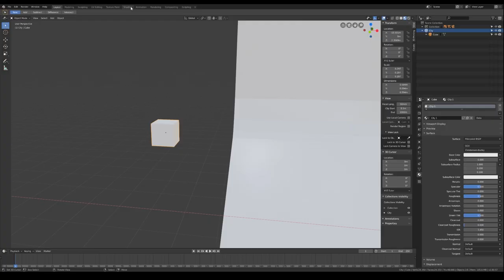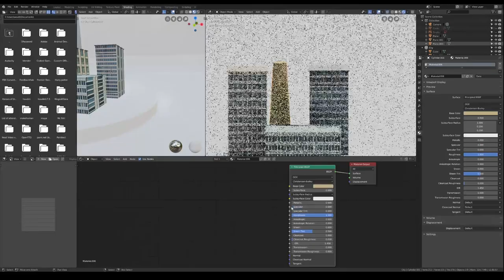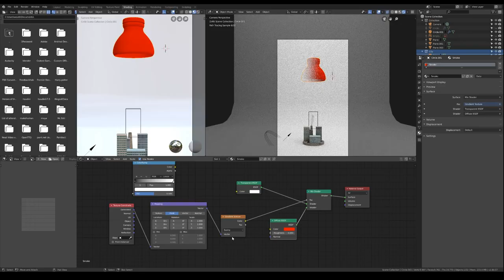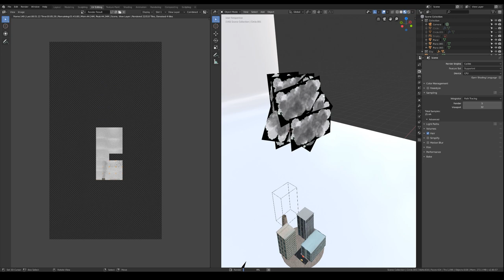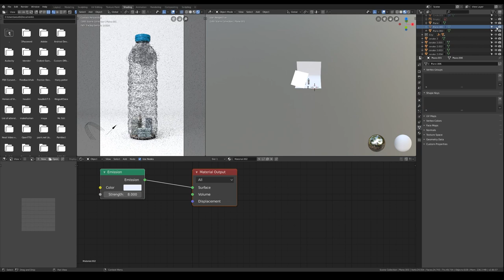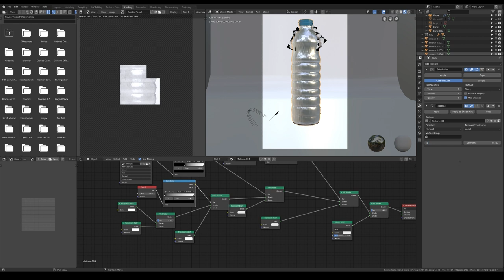Water Bottle - Modeling, Texturing, Rendering (BLENDER TIMELAPSE)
Render Time: 50min
Work Time: 1hr 45min